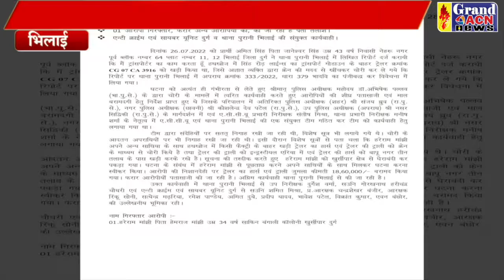ट्रांसपोर्ट नगर से चोरी हुए ट्रक के साथ 1 आरोपी गिरफ्तार, भिलाई Saheen Khan